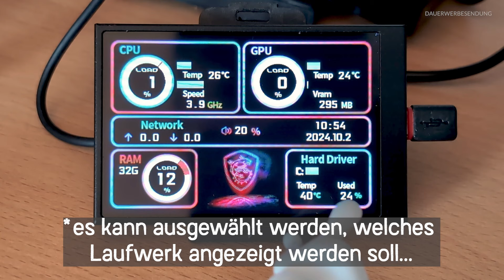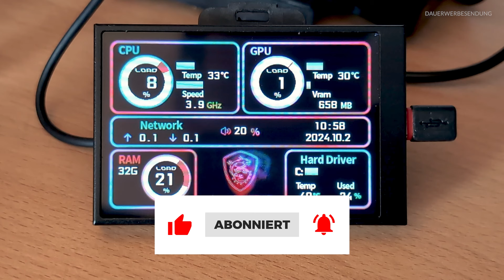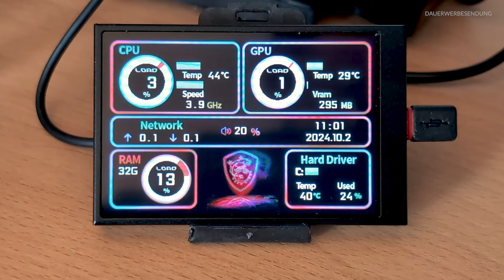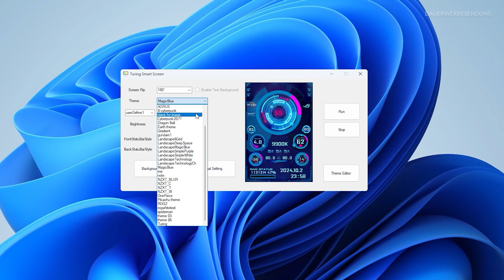Ein Tacho für den PC - kleines Gadget zeigt "innere Werte" in Echtzeit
mittagspause - Infotainment-Quickie zur Mittagspause (darf aber auch außerhalb dieser geschaut werden 😉 )